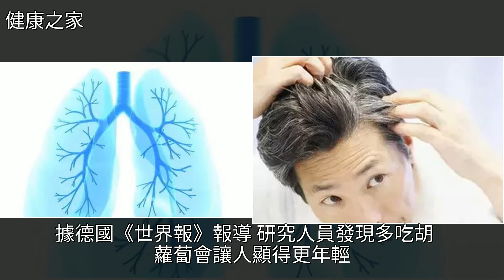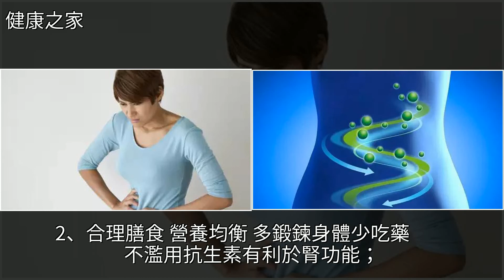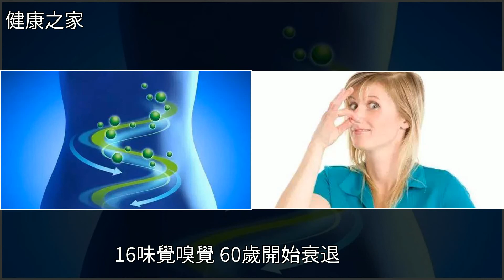人體器官衰老時間表，遠比你想象中早！別等壞了再保養，[健康之家]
人體器官衰老時間表，遠比你想象中早！別等壞了再保養 [健康之家]營養學,前列腺,便祕,推拿,睡眠人體器官衰老時間表，遠比你想象中早！別等壞了再保養 [健康之家]營養學 前列腺 便祕 推拿 睡眠